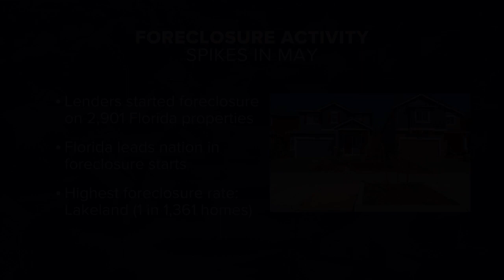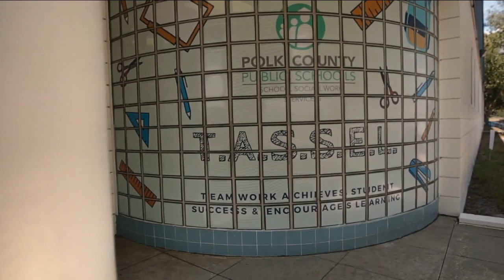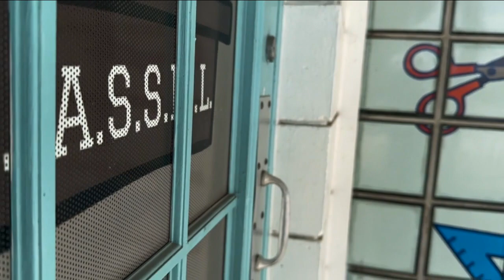Student homelessness on the rise in Florida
The fallout from the pandemic, inflation, global shortages and what some describe as the beginning of a recession is impacting families, especially in our most rural counties.